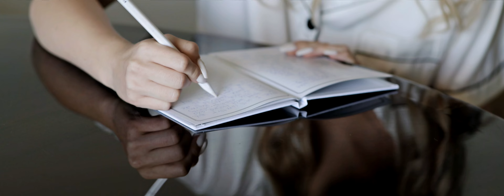Beach Inspired wedding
Beach inspired wedding held at Hilton Marco Island.
Wedding Film
Canon